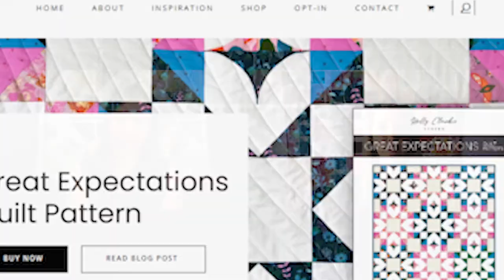Meet Holly Clarke - Ep 31 - Part 2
Joining Amanda this week is Holly Clarke of Holly Clarke Design. Her creative Instagram handle (@holdmyseamripper) caught Amanda's eye, and she's been a fan ever since! They chat about design, finding quilting inspiration in the wild and running a creative business. Holly's main business is graphic design, and she also has a baby clothing business called Small Potatoes that she started in 2005. So her foray into designing quilts seems like a natural progression. Her eye for design and color is what makes her work stand out.